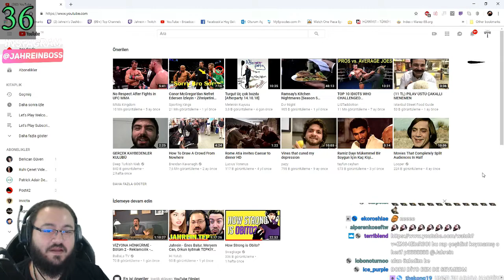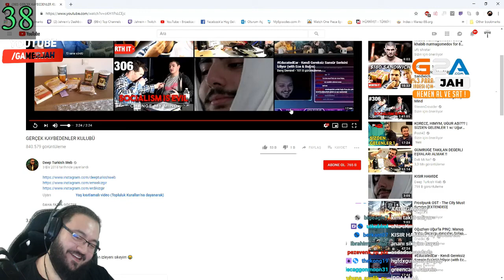Jahrein Gerçek Kaybedenler Kulubü İzliyor Deep Turkish Web